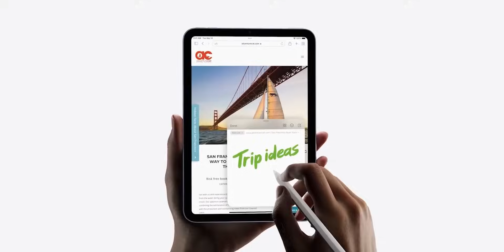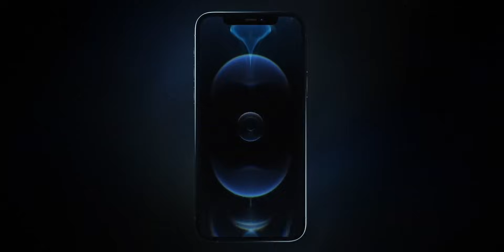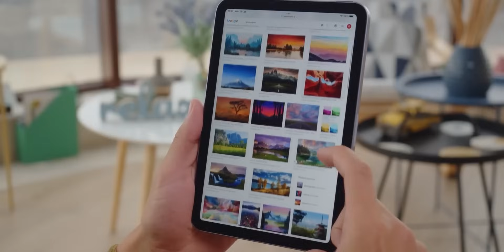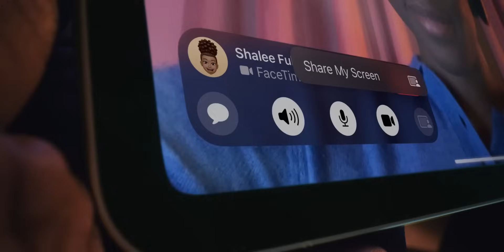iPhone 16 – УЖЕ НАЧАЛОСЬ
Компания Apple приступила к созданию смартфонов линейки айфон 16 (iPhone 16, iPhone 16 Plus, iPhone 16 Pro и iPhone 16 Pro Max) и первые прототипы появятся в декабре 2023 года. И в сети уже есть информация, что iPhone 16 Pro и iPhone 16 Pro Max станут больше. Также обсудим слухи о новом планшете iPad Mini 7 и iPad Air 6, которые могут показать уже в этом месяце.